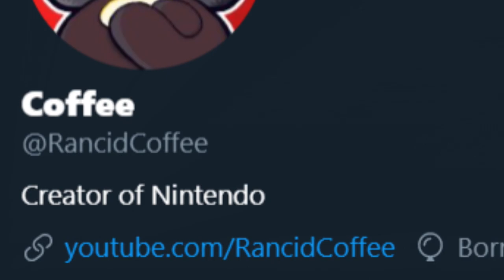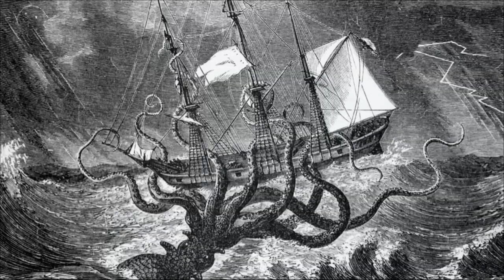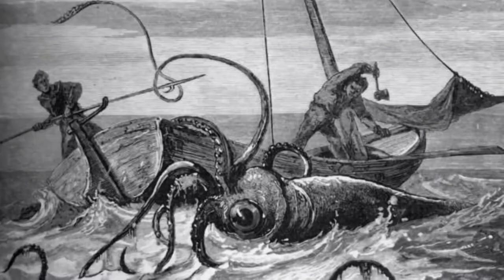How To Catch THE KRAKEN In Animal Crossing: New Horizons!! (Totally Legit)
A very exclusive fish that I will show you how to obtain. So exclusive, you could say that it doesn't even exist...

If there is desynch issues between audio and video again, I'm just assuming my capture card is done for console gameplay. Hopefully it ain't as bad as the smash vid.